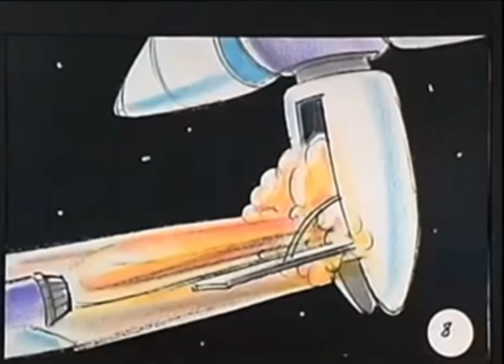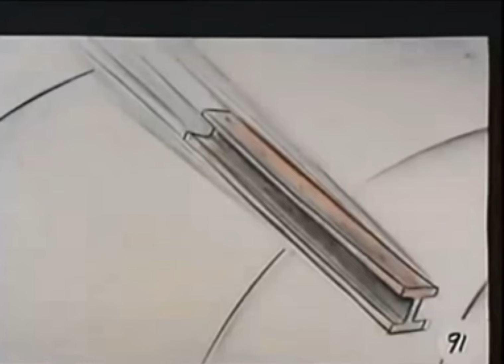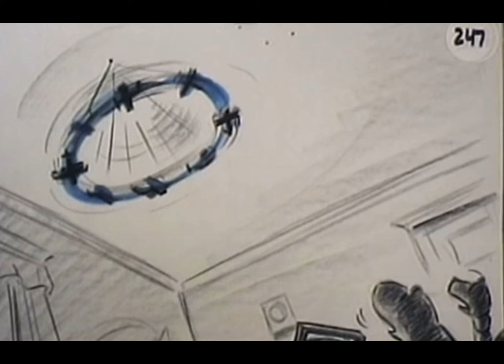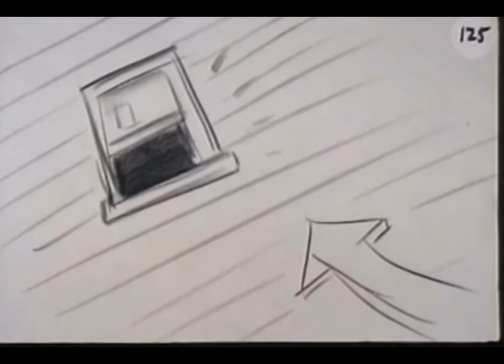Toy Story Black Friday reel first 20 mins(fan made)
I put together some of the Toy Story deleted scenes and some of the Black Friday cut to make one full 20 minute video, all rights go to Disney and Pixar, I do not own any characters of the sorts, anyway this has been a life long dream to see the Black Friday cut of Toy Story, so I decided to make my own kind of.